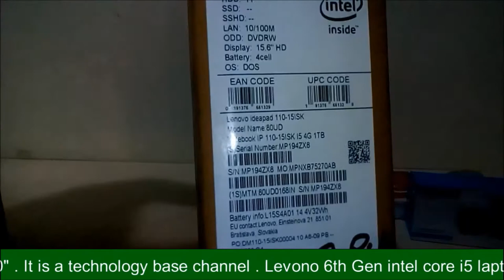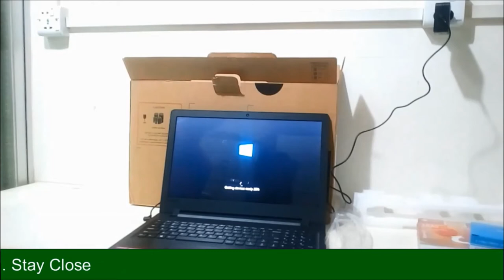Best Gaming Laptop 2018 ।। বৈশাখী অফার ,উপহার সাথে মূল্য ছাড় ।। Lenovo IP110 Review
Best Gaming Laptop 2018 in Bangladesh with Reasonable Price ।। বৈশাখী অফার ,উপহার সাথে মূল্য ছাড় ।। Lenovo IP110 Review ।। Mehedi360 . Price -36000 TAKA

Review Lenovo Gaming LAptop  IP110 . Gaming  Laptop Best Price in Bangladesh .This Laptop is available now in R One Computers any Branches in Dhaka City .
Lenovo IP110  Laptop is best for
♦️Official Work
♦️Students Of University ,college
♦️Photoshop , Illustrator Work
♦️ Training Center
♦️ MatLab
♦️ Engineering Related Subject
♦️ Gaming

কি কি থাকছে আসুস এই ল্যাপটপে
 Intel® Core™ i5-6200U Processor
 (3M CACHE, 2.30 UP TO 2.80 GHZ)
  4GB 2133MHZ DDR4 memory
  1TB GB HDD 5400RPM
  Intel® HD Graphics 520
  15.6″ HD LED (1366 x 768) Display
  DVD+RW, HD Webcam, Wifi, Bluetooth, USB 3.0 Card Reader,VGA
  Up to 4 hours with 4-cell battery
  Weight 2kg
Warranty : 1 Year Replacement + 1 Year service

আপনি যদি আমাদের আরও ল্যাপটপের ভিডিও দেখতে চান তবে লিঙ্কে ক্লিক করে দেখুন -
আমাদের শাখা গুলার ঠিকানা -
R-ONE COMPUTERS
Elephants Road Branch
Tuesday OFF
Mirpur Branch
Sunday OFF
Bheramara Branch
Friday OFF
hp laptop ,
best laptop in low price,
best laptop in low price in Bangladesh,
best laptop in low price 2017,
best gaming laptop in low price,
cheap laptops,
Review Asus X411Na Laptop,
lenovo ip110 review,
 lenovo ip110 core i3 6th gen 15.6 laptop with graphics card,